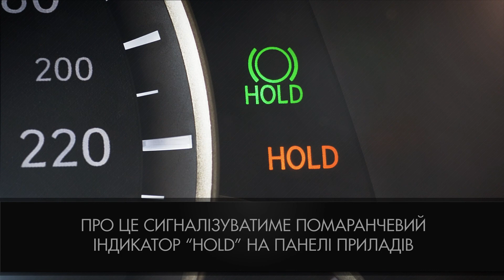Система HOLD у Lexus RX